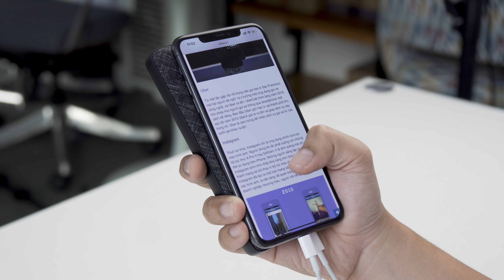Trên tay Anker PowerCore Metro Essential 20000 PD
Đây là cục pin dự phòng rất đẹp của Anker, nó có tên PowerCore Metro 20000 PD. Dung lượng lớn 20,000 mAh với công suất sạc 18W ở 2 cổng thì đây là sản phẩm thích hợp để sử dụng sạc cho các thiết bị di động mà không lo nghĩ chuyện sẽ sạc lại cho cục pin.